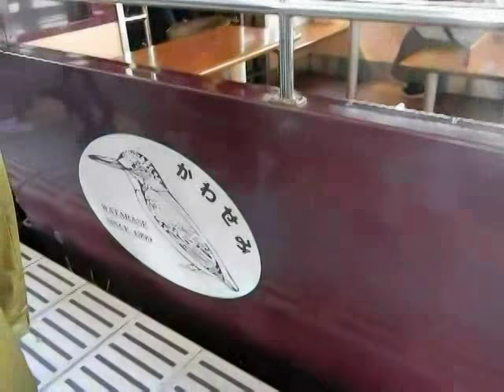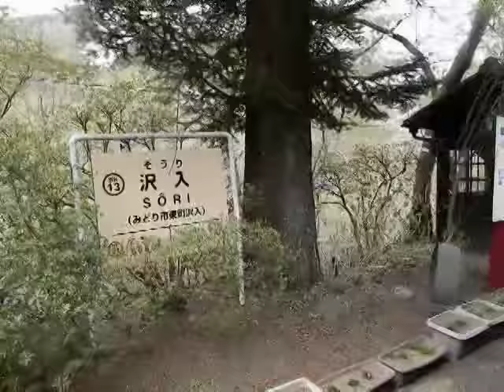わたらせ渓谷鉄道トロッコ列車「花桃号」の旅【桐生～足尾】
わたらせ渓谷鐡道では4月7,8日に沿線の神戸（ごうど）駅で行われる花桃まつりにあわせて、臨時列車「花桃号」が運転されました。
普段は大間々～足尾で運転され整理券が別途必要な客車トロッコ「わたらせ渓谷号」を使用し、桐生（下りのみ）～足尾で整理券不要といううれしい列車です。
DE10牽引で両端を12系客車、中間をトロッコ車両2両の編成で花が満開の沿線を走ります。

内容は
桐生入線～車内の様子
桐生発車～相老到着（途中、留置されている115系の姿もあり）
大間々発車～はねたき橋
上神梅通過（花が咲き乱れる歴史ある駅舎）
水沼到着・発車
神戸到着・発車（キャラクター「わっしー」もお出迎え）
草木トンネルとトロッコ客車内イルミネーション
沢入（トロッコわっしーとの交換）
通洞到着・発車
足尾到着・入換
などです